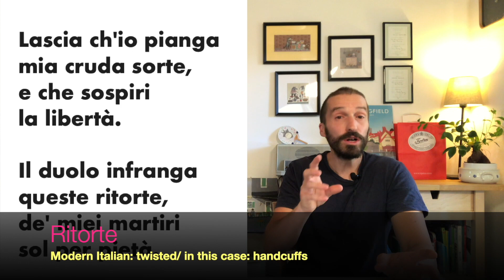The Language of Opera: Understanding the Italian Lyrics of 'Lascia ch'io pianga' by Haendel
LASCIA CH'IO PIANGA, the famous opera aria by G.F. Händel, featured in the movie "Farinelli".
Here presented with a special guest, Giulio Scaramella on electric piano, in a slow funk version, with a detailed English translation and explanations.

00:00 Introduction
03:00 Translation
08:55 Song performance with Italian and English subtitles
12:47 Arrivederci

If you want to read a synopsis, here is the Wikipedia page of the opera "Rinaldo", from which the aria is taken: